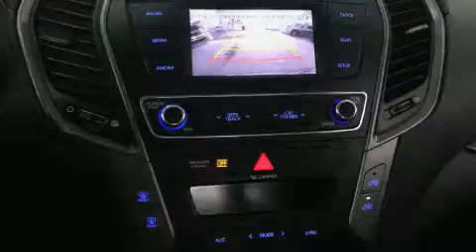2017 Hyundai Santa Fe Sport Premium AWD *$160*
L.A. Leasing
5625 Rue Paré

Le Hyundai Santa Fe Sport 2017. Affichant moins de 45 000 km au compteur, ce VUS 4 portes met la priorité sur le confort, la sécurité et son côté pratique. Grâce à la souplesse de son efficace moteur 4 cylindres, les passages de vitesses se font tout en douceur, vous serez aussi rassuré par son système du contrôle dynamique de la stabilité. Ce véhicule à transmission intégrale vous permettra de continuer à avancer, peu importe la route ou les conditions. Hyundai a pris soin d'agrémenter l'intérieur d'équipement de premier plan, comme: sièges en cuir, un essuie-glace de lunette arrière, des appui-tête à tous les sièges, un système de surveillance de l'angle mort, un afficheur de la température extérieure, sièges chauffants à l'avant et à l'arrière, et un toit ouvrant assisté qui illumine l'habitacle de lumière naturelle. Ses élégantes roues en alliage soulignent à la fois son raffinement et son allure sportive. La chaîne haute fidélité alimente 6 haut-parleurs, qui procurent à tous les passagers une expérience audio de premier niveau. La sûreté de tous les passagers est assurée grâce aux caractéristiques de sécurité suivantes: coussins gonflables à l'avant, coussins gonflables latéraux à l'avant, système antipatinage, la mise hors de fonction du système d'allumage, et freins antiblocage. Le dispositif d'assistance au freinage applique une pression supplémentaire sur les freins lorsqu'il détecte une situation d'urgence. Il n'y a qu'une chose qui nous satisfait: surpasser les attentes de chacun de nos clients. N'hésitez pas à nous appeler.